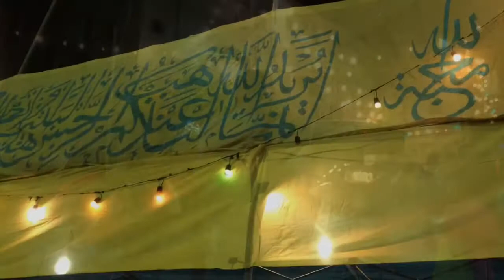فعاليات مولد الإمام المهدي في مدينة القطيف حي الوسادة تصوير حسين آل جعفر